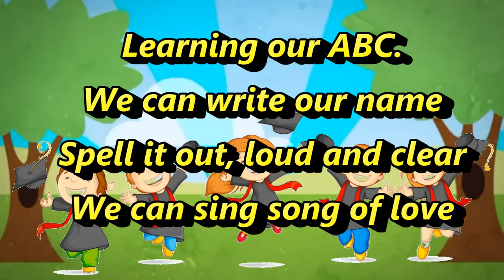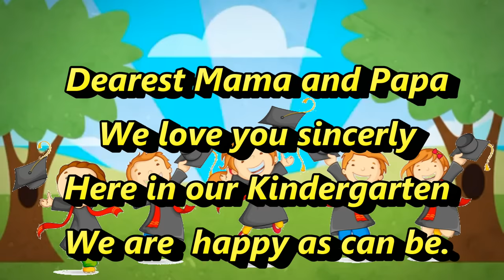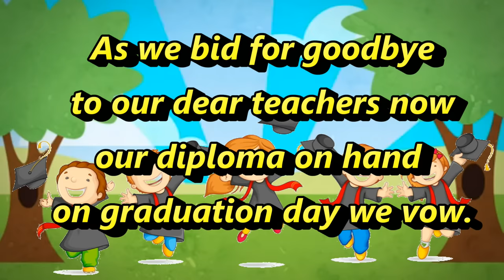Busy days Preschool Graduation Song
Congratulations to all Graduates!!!

BUSY DAYS
Busy days, we have spent
With our crayons and pencils
Drawing objects, counting numbers
Learning our ABC.
We can write our name
Spell it out, loud and clear
We can sing song of love
To our baby JESUS dear
Dearest Mama and Papa
We love you sincerly
Here in our Kindergarten
We are  happy as can be.
As we bid for goodbye
To our dear teachers now
our diploma on hand
on graduation day we vow.